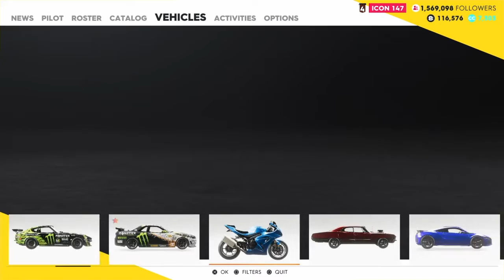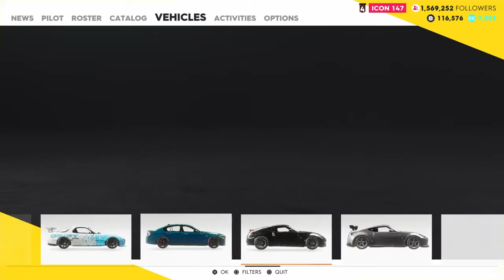Crew2: just drifting